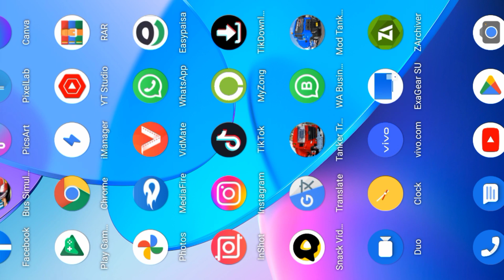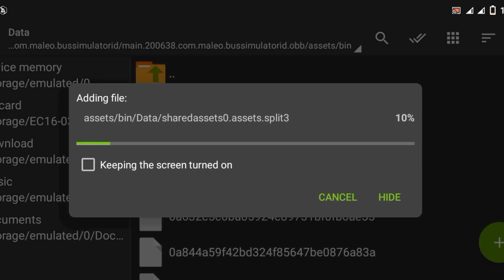How to add new steering in Bussid 3.7.1 ] Bussid steering wheel Break mod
Bus simulator indonesia steering mod
bus simulator indonesia wheel cap and steering

Full watch This video :
👉 Password in video me Dont skip🔑